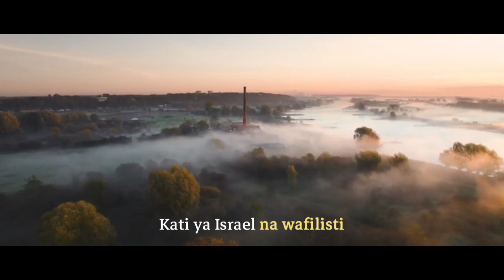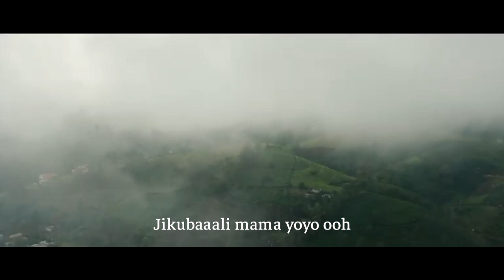Stewart Mwakasege_Jikubali (Official Music Video lyrics)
#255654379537.Channel Administered by Huru Digital